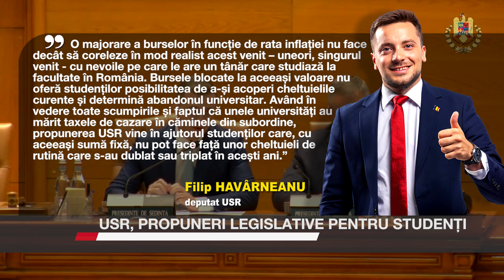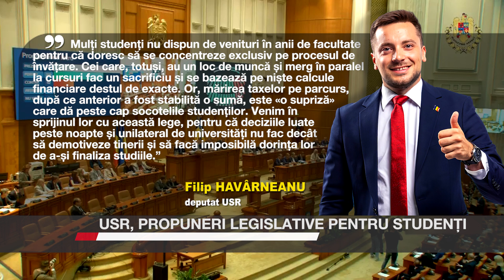USR, propuneri legislative pentru studenți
După ce ministrul Educației, Ligia Deca, a anunțat că a semnat ordinul de majorare a burselor pentru studenți, USR a anunțat că a depus două proiecte de lege tot în sprijinul studenților. Deputatul USR Filip Havârneanu propune ca bursele să fie indexate cu rata inflației și taxele de școlarizare să nu se majoreze în timpul ciclului de studii.